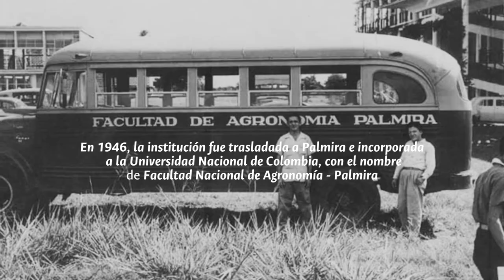Sede Palmira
Con la reestructuración del régimen orgánico especial de la Universidad Nacional de Colombia, cambió el esquema de gobierno y la estructura de la Universidad. A partir de agosto 27 de 1993, la Facultad de Ciencias Agropecuarias - Seccional Palmira, se transforma en Sede Palmira.